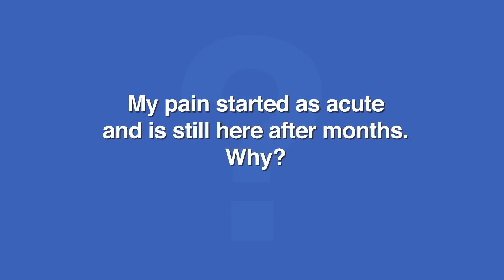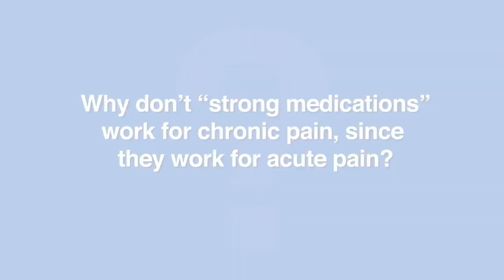Pain Management | Chronic Pain vs Acute Pain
What's the difference between chronic pain and acute pain?